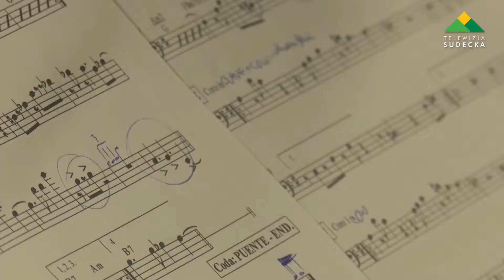BIELAWSKIE STUDIO NAGRAŃ OTWIERA SWOJE PROGI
Miejski Ośrodek Kultury i Sztuki w Bielawie od niedawna oficjalnie zarządza studiem nagrań w bielawskim Art. Inkubatorze. Stwarza to nowe możliwości, dla wszystkich muzycznych zespołów działających w wielu sekcjach zainteresowań.